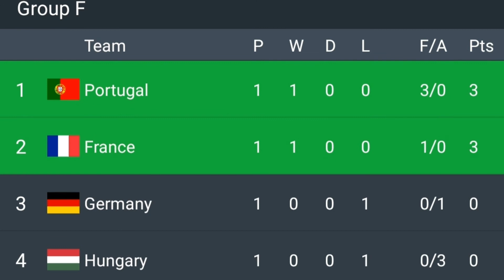Uefa Euro 2021 All teams standing after Round 1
UEFA Euro standings 2021: Updated tables, scores, results from soccer tournament

A total of 24 nations are dreaming of hoisting the Euro 2021 title on July 11 at Wembley Stadium in London.
All the European powers are in the mix to win the championship. France are the bookmakers’ favorite, Belgium are currently No. 1 in the world, and Portugal are the defending champs. Plus, Italy haven’t lost in 28 games (23 wins), England have a great team and several home games, and Germany are always a team to be reckoned with.

The 24 countries are split into six groups to start round-robin play. The top two finishers from each group and the four best third-place teams across all groups (based on points and then goal differential) will advance to the Round of 16. And then it’s straight knockouts from there to the final on July 11
Euro 2021 standings

Group A schedule & results

DateMatchTime (TV channels)Stream
Fri, June 11Turkey 0, Italy 3
Sat, June 12Wales, 1 Switzerland 1
Wed, June 16Turkey vs. Wales12 pm ET
Wed, June 16Italy vs. Switzerland3 pm
Sun, June 20Italy vs. Wales12 pm ET
Sun, June 20Switzerland vs. Turkey12 pm ET

Group B schedule & results

DateMatchTime (TV channels)Stream
Sat, June 12Denmark 0, Finland 1
Sat, June 12Belgium 3, Russia 0
Wed, June 16Finland vs. Russia9 am E
Thur, June 17Denmark vs. Belgium12 pm
Mon, June 21Russia vs. Denmark3 pm
Mon, June 21Finland vs. Belgium3 pm ET

Group C schedule & results

DateMatchTime (TV channels)Stream
Sun, June 13Austria 3, North Macedonia 1
Sun, June 13Netherlands 3, Ukraine 2
Thurs, June 17Ukraine vs. North Macedonia9 am ET
Thurs, June 17Netherlands vs. Austria3 pm ET
Mon, June 21Ukraine vs. Austria12 pm
Mon, June 21North Macedonia vs. Netherlands12 pm ET

Group D schedule & results

DateMatchTime (TV channels)Stream
Sun, June 13England 1, Croatia 0
Mon, June 14Scotland 0, Czech Republic 2
Fri, June 18Croatia vs. Czech Republic12 pm ET
Fri, June 18England vs. Scotland3 pm ET
Tues, June 22Croatia vs. Scotland3 pm ET
Tues, June 22Czech Republic vs. England3 pm ET

Group E schedule & results

DateMatchTime (TV channels)Stream
Mon, June 14Poland 1, Slovakia 2
Mon, June 14Spain 0, Sweden 0
Fri, June 18Sweden vs. Slovakia9 am ET
Sat, June 19Spain vs. Poland3 pm ET
Wed, June 23Sweden vs. Poland12 pm ET
Wed, June 23Slovakia vs. Spain12 pm ET

Group F schedule & results

DateMatchTime (TV channels)Stream
Tues, June 15Hungary 0, Portugal 3
Tues, June 15France 1, Germany 0
Sat, June 19Hungary vs. France9 am ET
Sat, June 19Portugal vs. Germany12 pm ET
Wed, June 23Portugal vs. France3 pm ET
Wed, June 23Germany vs. Hungary3 pm ET (ESPN2)